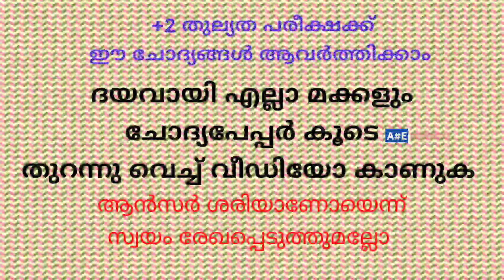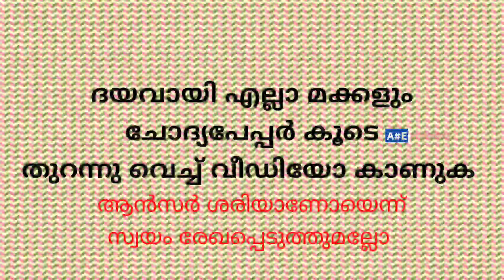Plus Two SAY ACCOUNTANCY Answerkey | അക്കൗണ്ടൻസി സെ എക്സാം ആൻസർ കീ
PLUS TWO തുല്യത | ഇക്കണോമിക്സ് എക്സാം പേപ്പർ

In This Channel Consist Economics Theories.It Helps All The Plus One, Plus Two Students And Degree BA, BBA, BCA, BCom Students. We Will Hope Your Prayer And Support🙏